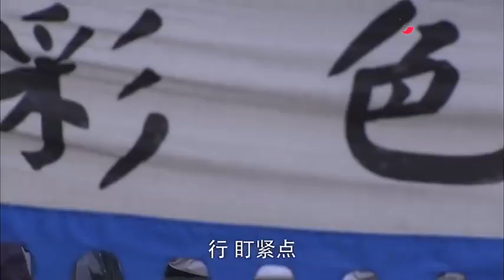【熱播劇集】郎本無情 富老爺壽宴，失蹤8年的孫子突然出現在門口，竟還穿著孝服